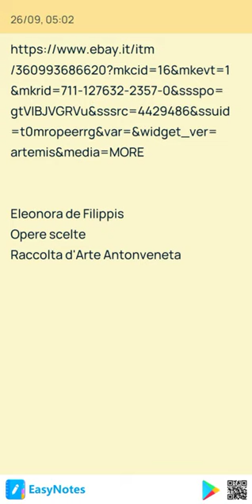Eleonora De Filippis. Raccolta d'Arte Antonveneta